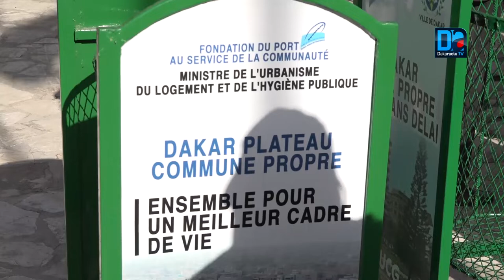Cleaning day : ''Avant que l'État ne prenne la décision... "(Haut Cdt Ibrahima Badji)